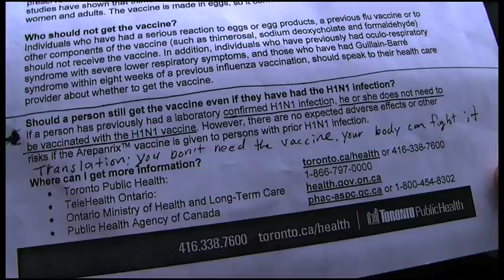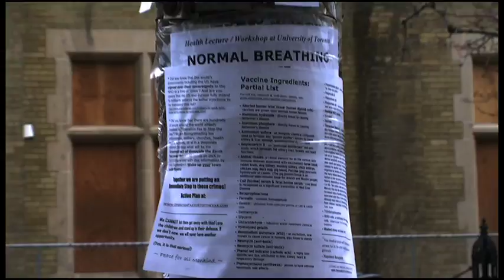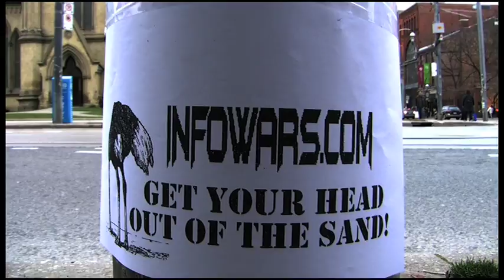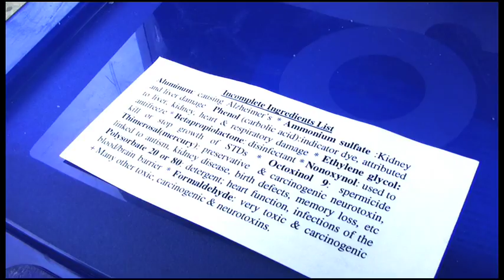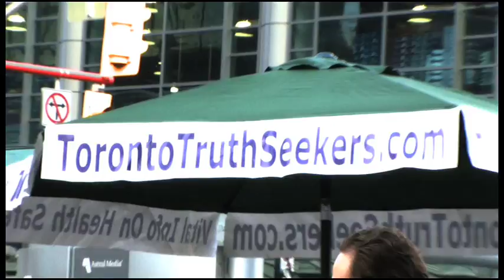WE ON THE STREETS NOW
AND WE NEVER GONNA STOP listening to the theme song of the Toronto Truth Seekers 'WE ON THE STREETS NOW' music by Black Krishna Yonge-Dundas Sq. Saturday meet ups at Yonge-Dundas Sq. Featuring some October-November Saturday street action updates with BK and Truther Tom explaining the situation of Provincial-Municipal (Federal?) agents ruling that a TABLE & UMBRELLA are not allowed on the sidewalk. So the truth seekers react with more info, posters, and flyering than ever!